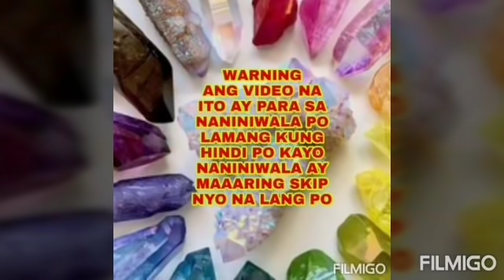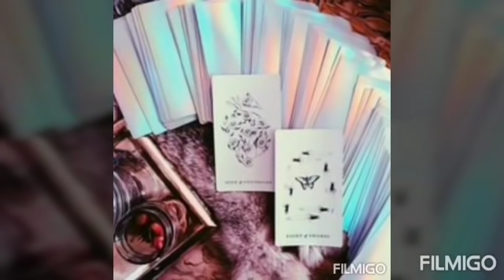Magnet at Dahon ng Laurel gawin ito upang lagi Kang madaming PERA-Apple Paguio7